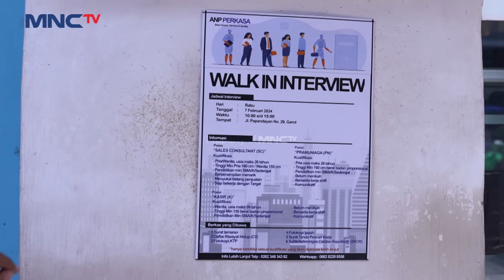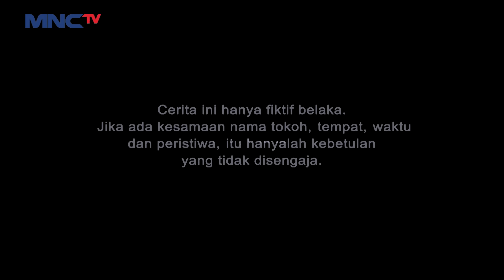ROMANTIS BANGET! Hilmi Mau Bantu Suparman Untuk Interview | SUPARMAN REBORN 3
Hilmi kagum dengan usaha suparman untuk mencari kerja, hilmi bersedia membantu aa parman.